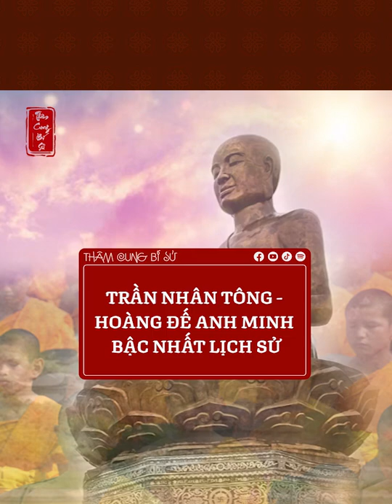Phật hoàng Trần Nhân Tông - Thế gian kiệt xuất một người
Trần Nhân Tông (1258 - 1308) tên khai sinh là Trần Khâm, là vị hoàng đế thứ ba của nhà Trần nước Đại Việt.